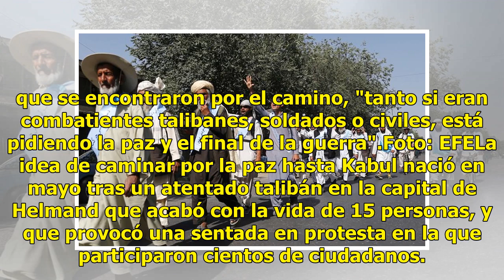Agotados por la guerra, caminan 700 km buscando la paz en Afganistán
Kabul.- Decenas de personas entraron hoy a la ciudad de Kabul tras haber recorrido a pie los casi 700 kilómetros que separan la capital de la convulsa provincia sureña de Helmand, cansados tras 17 años de guerra y con el objetivo de impulsar un proceso de paz entre el Gobierno y los talibanes. Foto:...